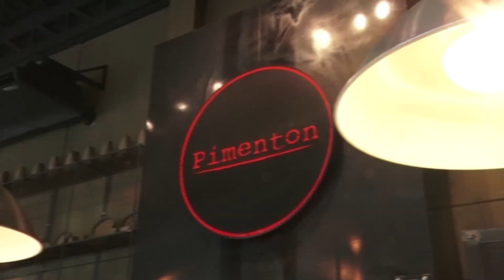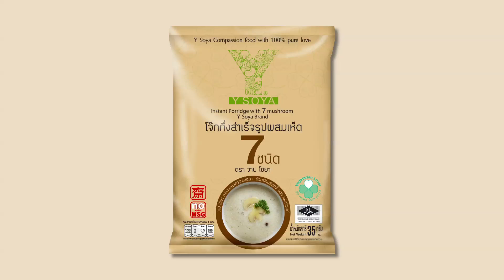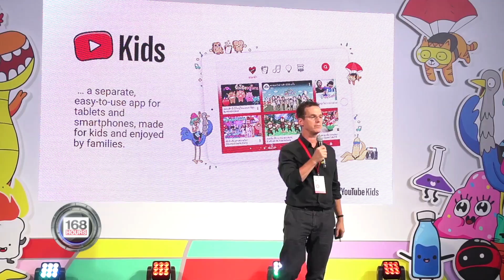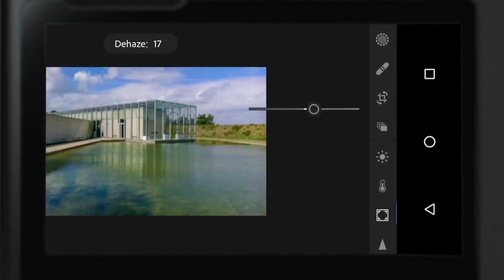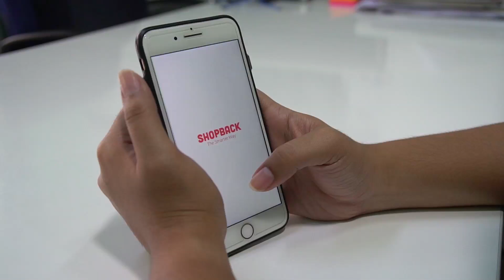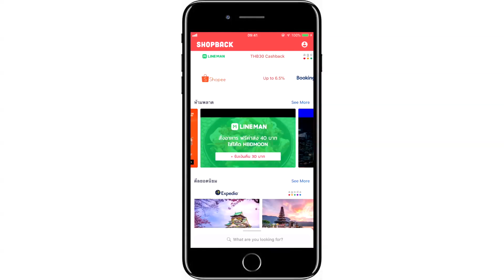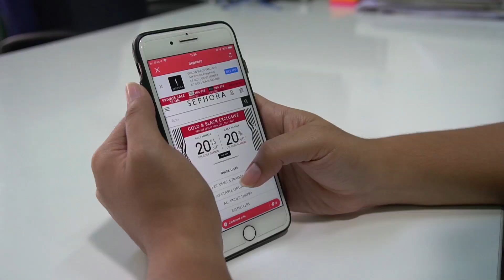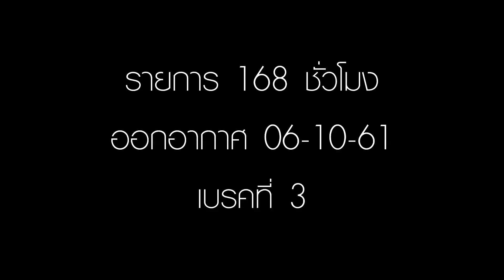รายการ 168 ชั่วโมง | 6 ตุลาคม 2561 "กิจกรรมโรดโชว์นาคี2 @ เซ็นทรัล เวสต์เกท"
Break 1
- กิจกรรมโรดโชว์นาคี2 @ เซ็นทรัล เวสต์เกท
- “ภิเม็นต้อน” ร้านอาหารเอาใจสายเนื้อ กับการตกแต่งร้านให้เป็นโกดังสไตล์โมเดิร์น
- Thailand Headlines Person of The Year Awards 2018 ครั้งที่ 6

Break 2
- IT Fever
- Scoop IT

Break 3
168 Report
- “วัยซ่า ต้องกล้าให้ GIVE BLOOD SAVE A LIFE”
- BE MY GUEST ดิ อัลไซเมอร์ COMEDY CONCERT
Star Network
- ไข่มุก โคฟเวอร์เพลงสายแนนหัวใจ และเบื้องหลังก่อนไปทีวี3สัญจร